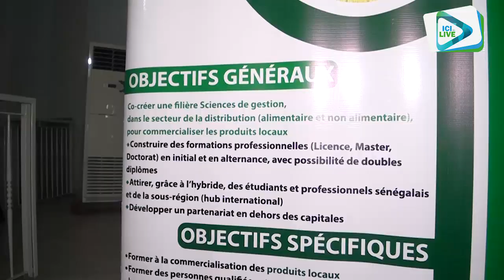Thiès: le projet DISCOM à l'assaut de l'entrepreneuriat féminin